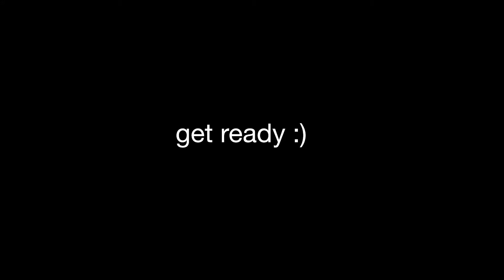WACKY WEDNESDAY: PIZZA ROLL ROULETTE